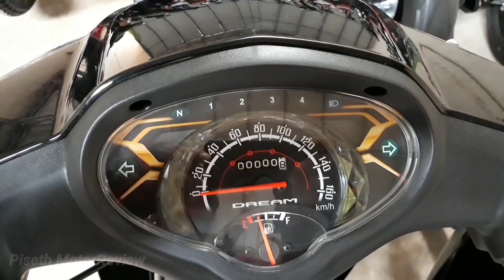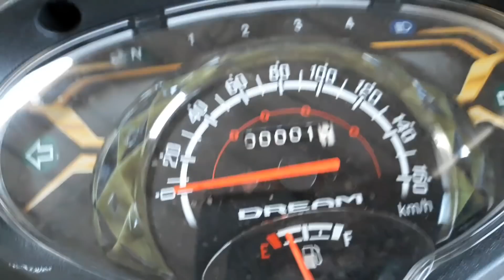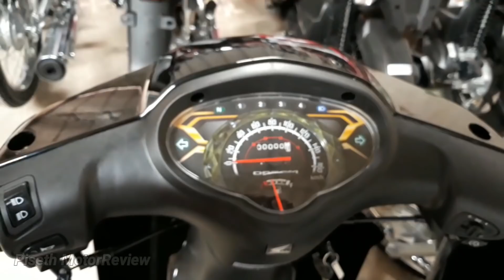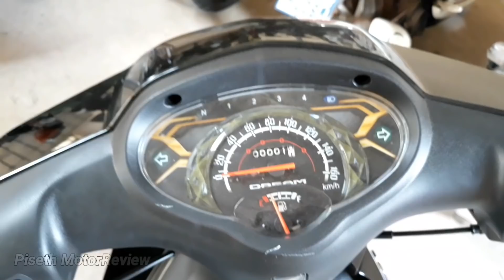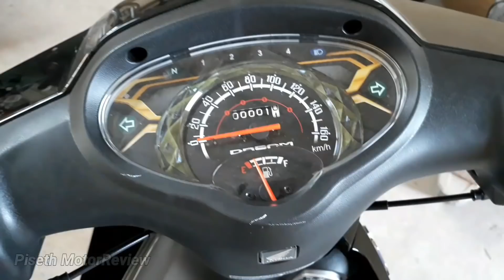Dream 2019 Price, Specifics Honda Dream 2019,